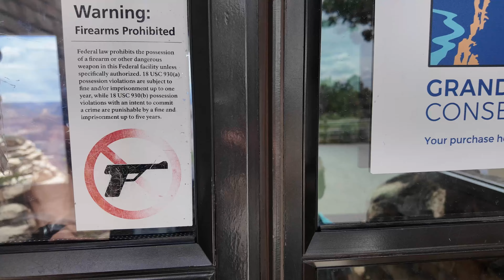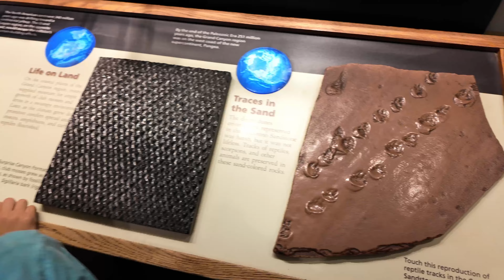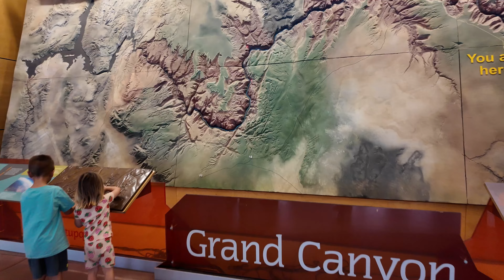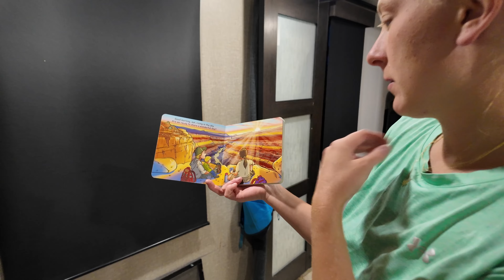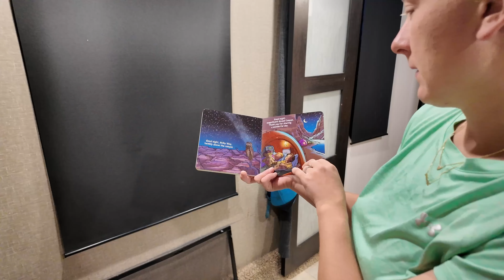Some of the best views in the Country.